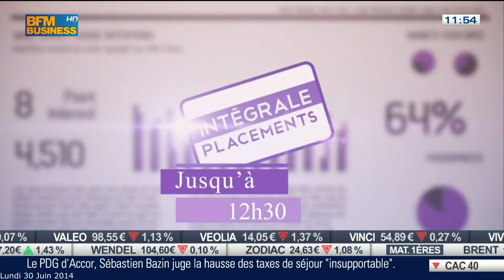Analyse du fonds Aviva Investors Global Convertibles par Mara Dobrescu.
Aviva Investors Global Convertibles / LU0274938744

Un fonds d'obligations convertibles internationales, celui-ci est noté Bronze par les analystes Morningstar.